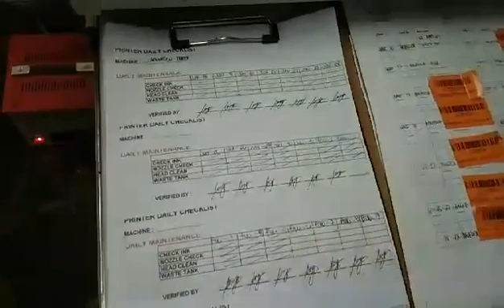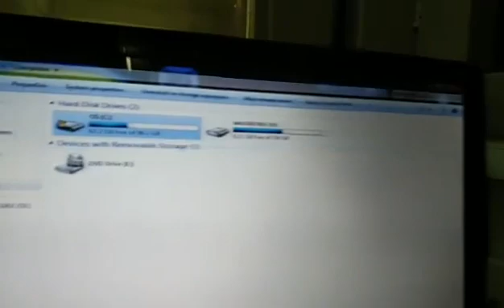sublimation aug 9